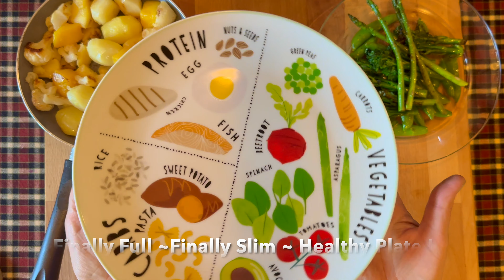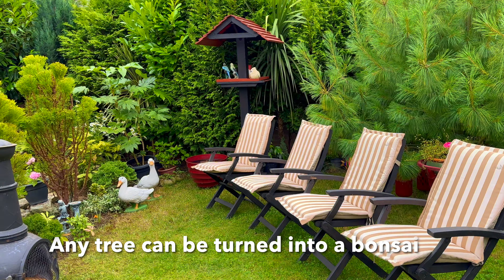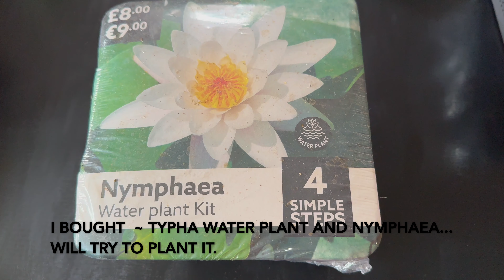Turn my Garden into a Relaxing and Peaceful~Healthy Plate~Shopping~Dinner~New Wheelbarrow~Scarecrow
Hello Everyone!
I'm so happy you are here! I had so much fun making this video and would love to have you as a subscriber!
I hope you like this video. Have a fantastic day!!

  3:45  ~Can you turn a regular tree into bonsai? Can you make a bonsai from a conifer? Yes !!  Look how I did is gently and lightly cut off the outermost branch & old branches. So they can grow & become more full when the tree pushes new growth in spring.
8:55  ~Lose Weight ~ Better Health. Plan my meals with my healthy plate.
My Healthy Plate 🥰 ~ meals with a healthy balance of protein and control my portion sizes
 0:51  ~Remaking our old wheelbarrow
1.Deconstruct the old wheelbarrow & remove all rusted fixings. 2. Using the old parts, mark the profiles onto 22 mm OSB panels & cut to shape. 3. Cut new handles & wheel supports from 63mm x 38mm treated timber. 4. Predrill all parts & screw together. 5. Sand down & paint all outside surfaces 2 or 3 coats of selected wood stain. 6. Fill any joint gaps within the ‘box’ with a proprietary sealer & apply 2 coats of a bitumen type ‘paint’.  7. Stand back & admire!!